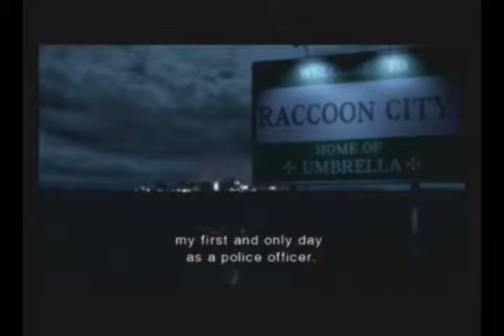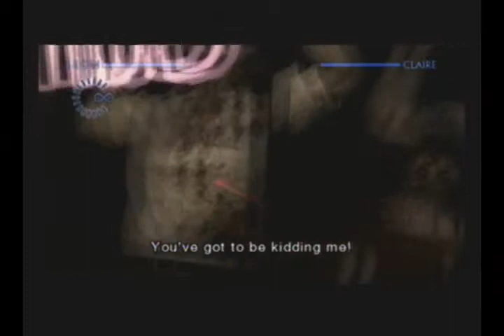Resident Evil: Darkside Chronicles Live Commentary/Gameplay Part 4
Me continuing my live Commentary/Gameplay play threw for Resident Evil: Darkside Chronicles for the nintendo wii. Where you can see the game, story while i talk about it and other things related to resident evil gamming and anything random